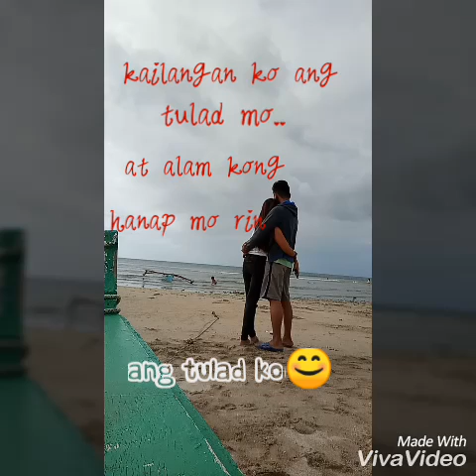Ikaw at ako by Tj monterde